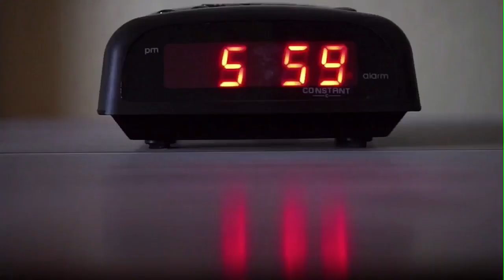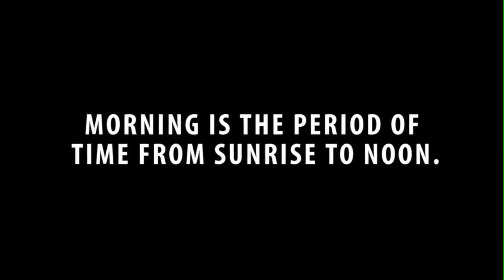Good Morning Madison County 09-08-23 - Good news, events and lots more!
Good Morning Madison County 09-08-23 - Good news, events and lots more! NationalStarTrekDay petoftheday goodnews yourdailydoseoflocal events food entertainment music myrichmond bereaky madisoncountyky weatherforecast Thanks to our community partners: Madison County Public Library, Madison County Emergency Management Agency, The Cain Pole, Madison County Animal Shelter, & kymedia.net
 Chenault Vineyards

Facebook.com/MadisonCountyLIVE